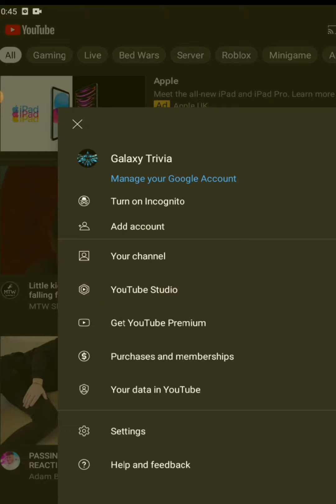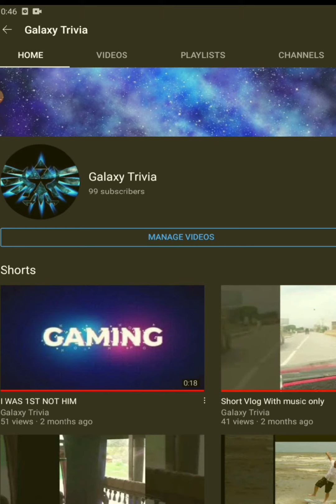GET ME TO 100 SUBS PLEASE!